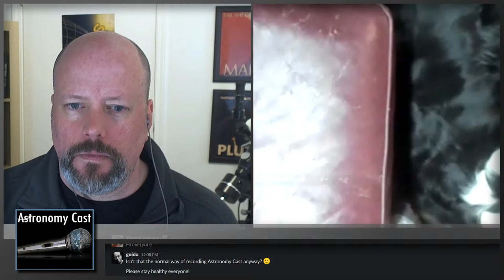Astronomy Cast Episode 597: The Expansion of the Universe (Updated)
It's been a while since we checked to make sure the Universe was still expanding. Yeah, apparently, that's still a thing. But in the last few years powerful new telescopes and expansive surveys have given us much more knowledge about what's happening.

Birko Roland
Burry Gowen
Catherine McCabe
Kevin Lyle
Jordan Young
Gerhard Schwarzer
Andrew Poelstra
Aurora Lipper
Brian Cagle
David
David Truog
Jeanette Wink
Joe Hook
Robert Wenger
TheGiantNothing
Venkatesh Chary

THANK YOU! - Fraser and Dr. Pamela

► Join the Weekly Space Hangout Crew!